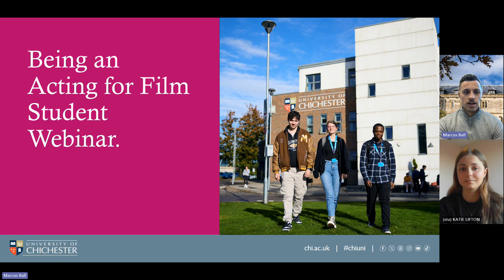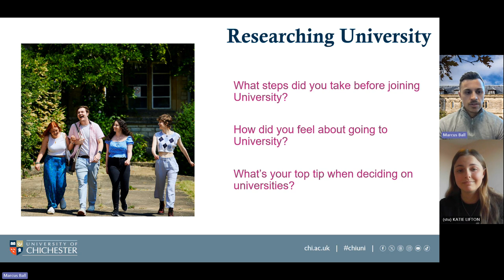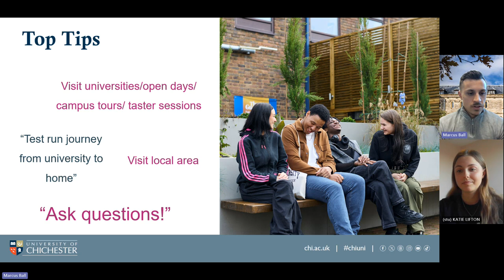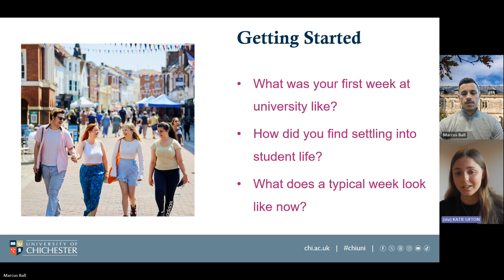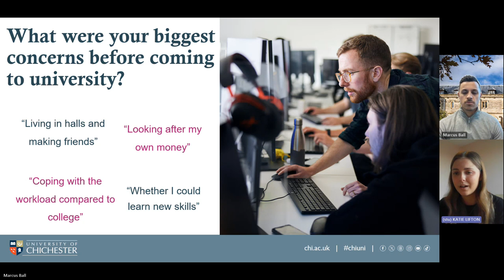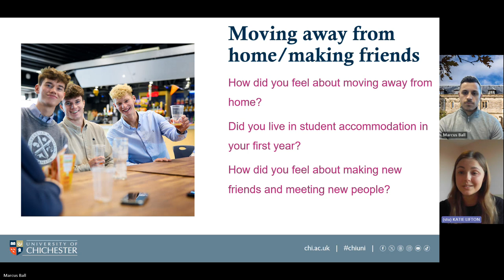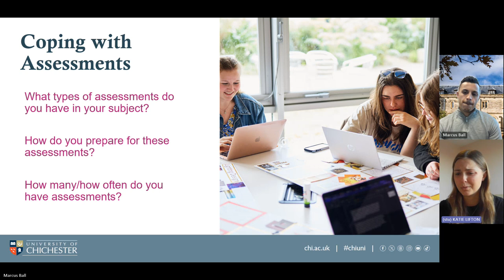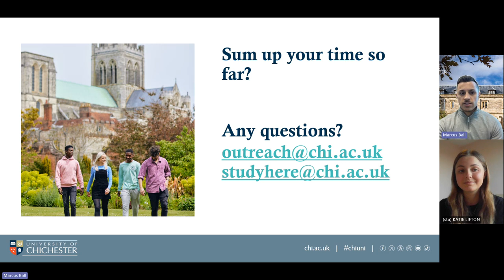Being an Acting for Film Student Webinar | University of Chichester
Hear from current Dance Students as they talk about their experiences at the University of Chichester.

Our Being a… Student Webinar Series is about hearing from current students studying the courses you are interested in! Hear them talk about their experiences on their course, student life, living in halls and what they wish they’d known before starting university.